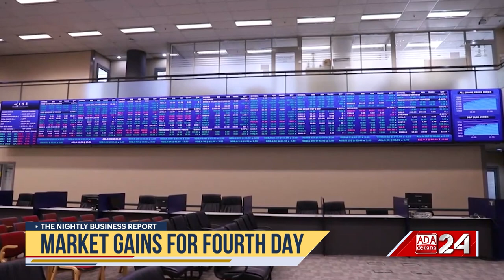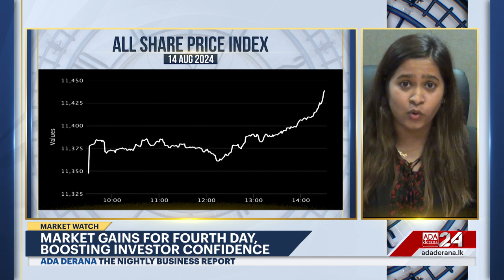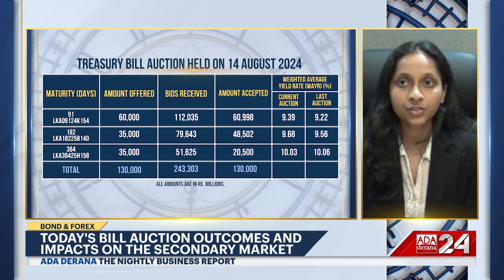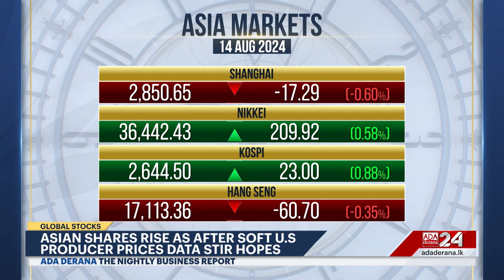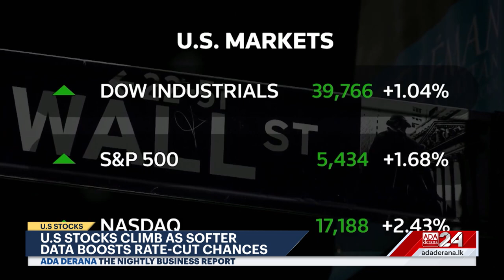The Nightly Business Report | 14th August 2024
➡️ SL pitches income tax relief to IMF
➡️ SL to hold national Tourism awards
➡️ Market gains for fourth day
➡️ Samsung's union to strike again